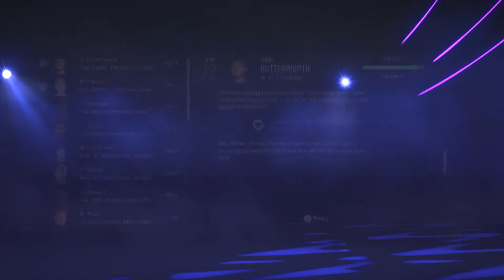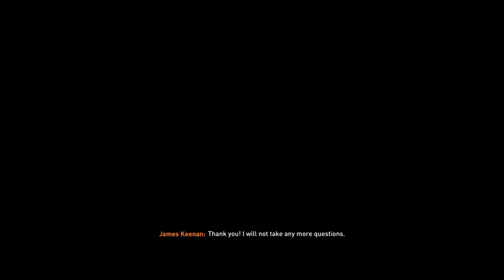Fifa 22 Sutton Utd rtg Career mode Episode 29